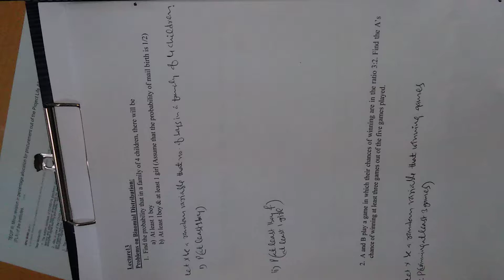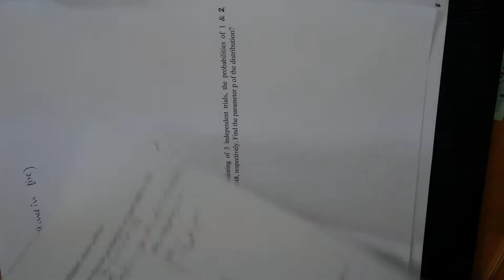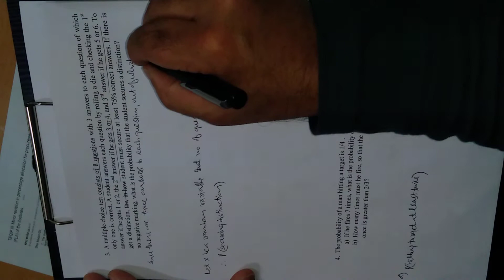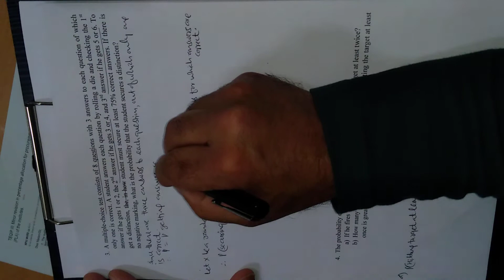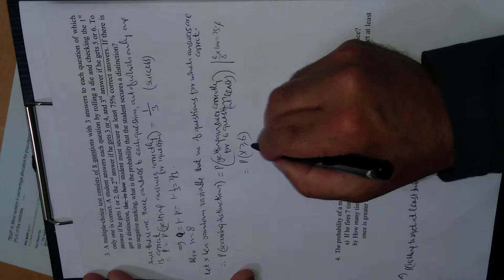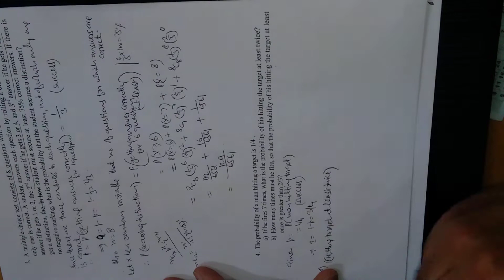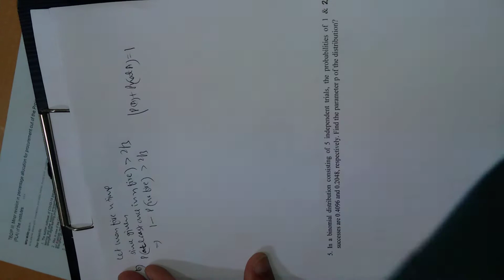Lecture -13 I Problems on Binomial Distribution I Probability and Statistics I Mathematics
This lecture is in continuation to the previous one. So here going to solve some more problems on Binomial distribution which is second kind of discrete probability distribution.
This lecture will be instrumental for all those students who are studying mathematics in Sr.Secondary, Under Graduate and Post Graduate etc. across the globe.
Do watch following video lectures in the series of lectures in Probability and Statistics:
"Lecture-8 Continuous Random Variable and its density & distribution functions; Problems on Discrete and Continuous Random Variable"